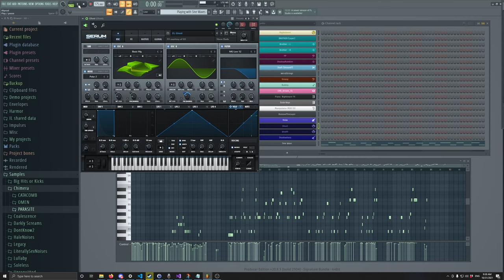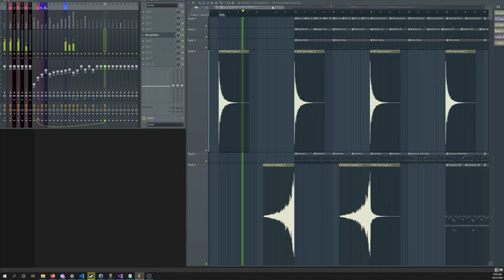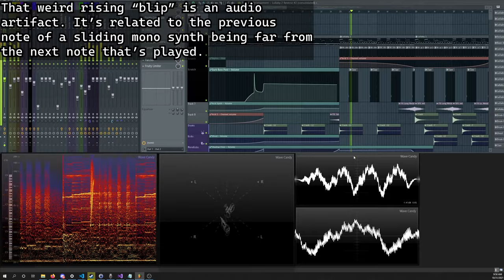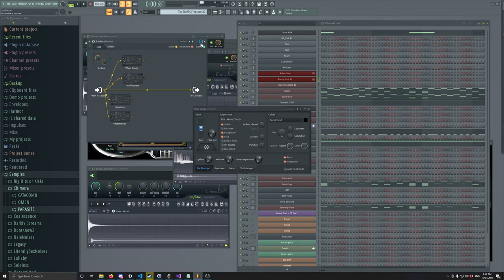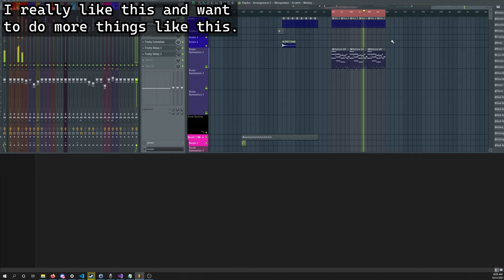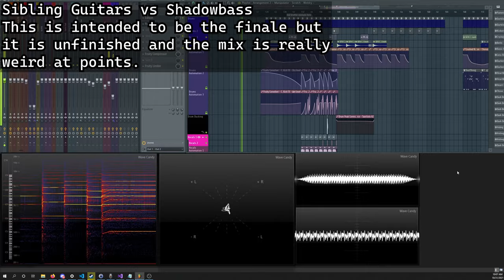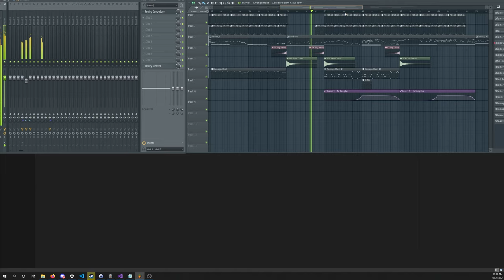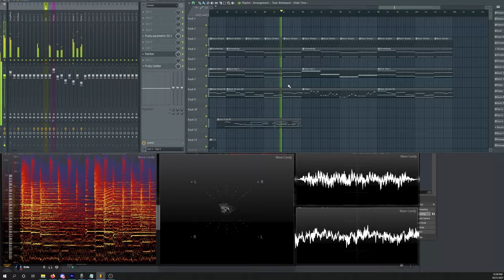The Music I am Making - October 2021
This is a video of the music I am still working on in its current unfinished state along with some self critique and commentary on it. I thought doing a video like this, showing the shape of my projects would be interesting to people that haven't seen my streams.